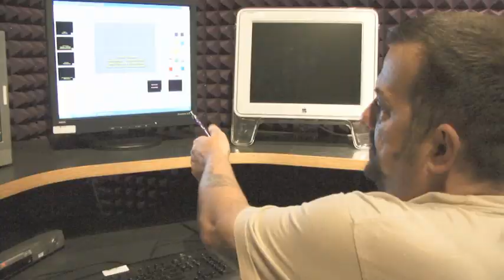Staten Island Comedy Show Trailer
In progress documentary about the public access program, "The Staten Island Comedy Show."